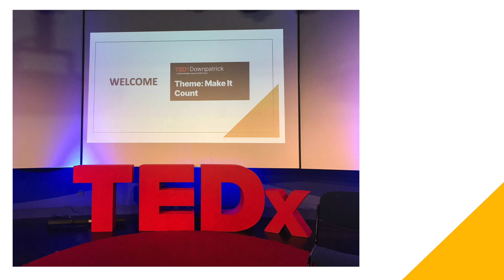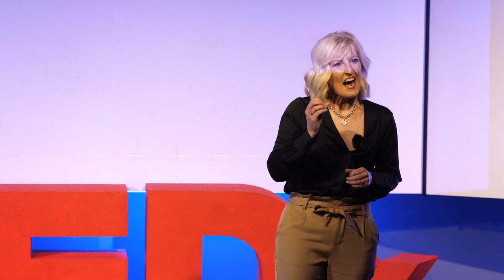Do what you love and you'll never work a day in your life | Josephine Brennan-King | TEDxDownpatrick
What moves a motivational quote to reality and how can you trust yourself to make the right decisions at a time when the world around you is not how you imagined? A qualified Irish dance teacher and Director at idanceirish Ltd, Josephine has had an illustrious careers in the world of Irish Dance. She has travelled across the world, joining the renowned 'Lord of the Dance' show, performing alongside Michael Flatley as Dance Captain and Prinicpal Dancer. With her husband Carl, Josephine has grown a diverse and successful business in the Irish dance world globally, together with her love for choreographing, providing dancers and musicians for events, teambuilding and festivals. This talk was given at a TEDx event using the TED conference format but independently organized by a local community.